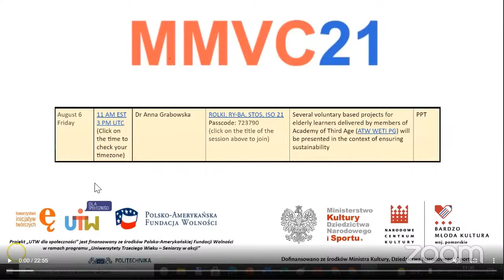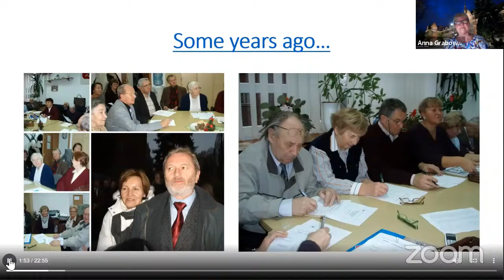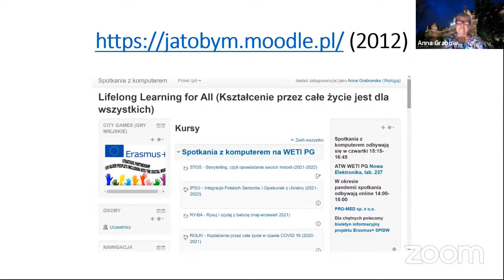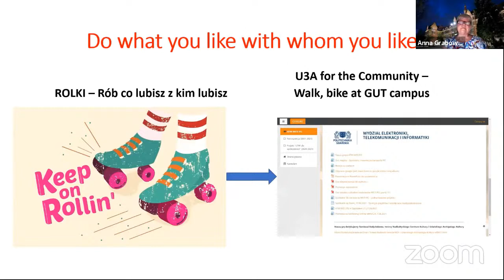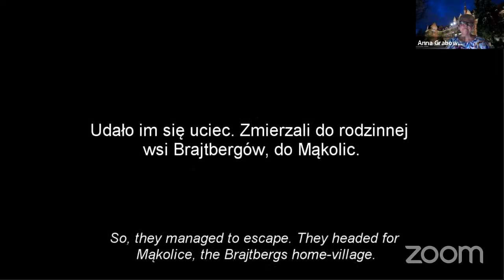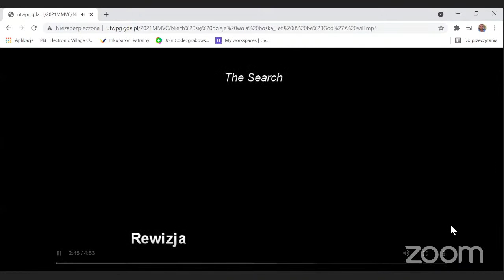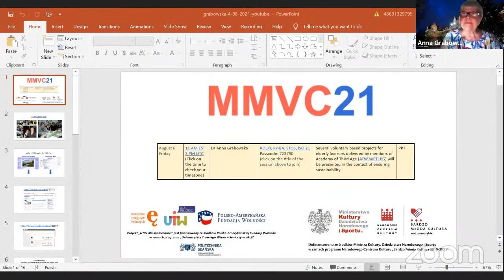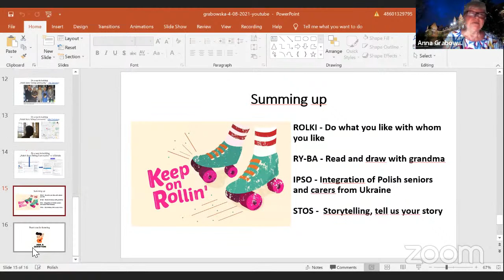How to Teach the Elderly Online and In the Computer Lab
Dr. Anna Grabowska presents on teaching the elderly online and in the computer lab.
Several voluntary based projects for elderly learners delivered by members of  Academy of Third Age (ATW WETI PG) will be presented in the context of ensuring sustainability

Join the celebration!!! You're invited to join the 10th annual Free MoodleMoot Virtual Conference (MMVC21) from August 6-8, 2021.

The purpose of the conference is for educators to engage in learning best practices and challenges involved in teaching and learning face-to-face and online (blended and fully online learning) using Moodle and other technologies. The theme of MMVC20 is teaching and learning with and without technology.

Enrol to get access to the live sessions, content before and after the conference, your badges and final certificate for reflecting and presenting.

Become a member of my YouTube channel, so you can get coaching and mentorship on how to teach online with edtech tools, learn to teach English to speakers of other languages (TESOL), learn how to manage a Moodle site as the manager or the admin, and get help writing your doctoral proposal and dissertation, and MA thesis..

As a member of my YouTube channel, you will able to receive ongoing text support, practice speaking and writing and teaching English, learn to teach fully online, in blended learning or hybrid format, learn how to develop a mindfulness practice, and get a discount of up to 50% on the following courses with ongoing support.

What would you like to learn? Please fill in this form so I can help

Feel free to spread the message to your colleagues and in your social networks.